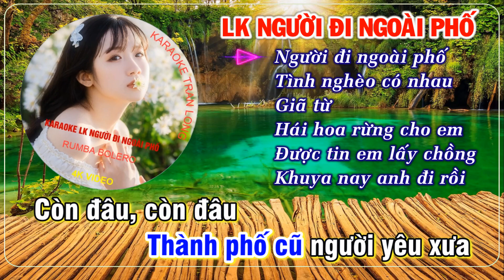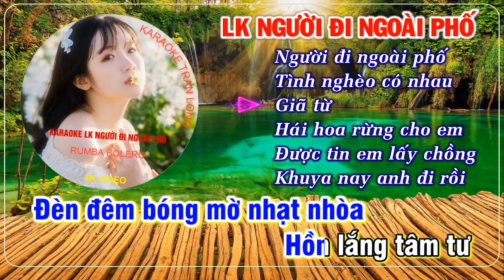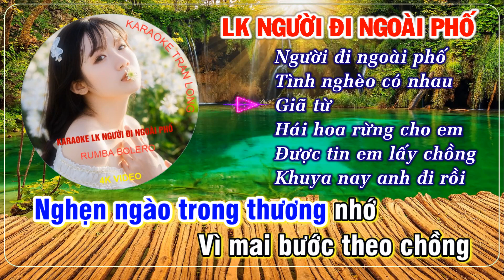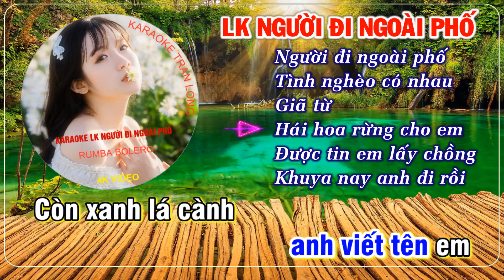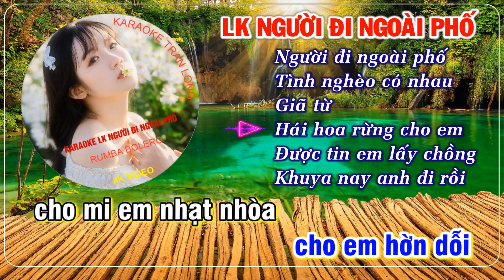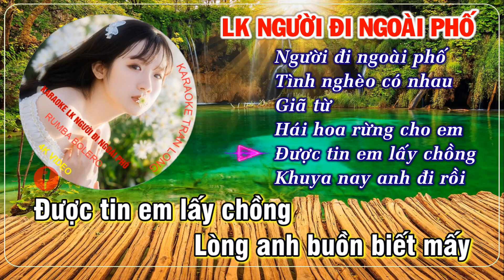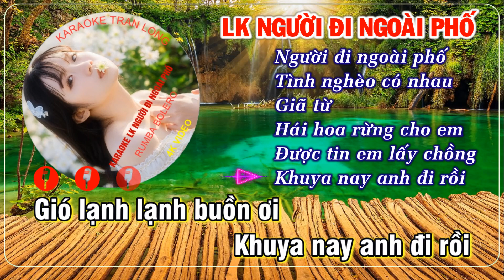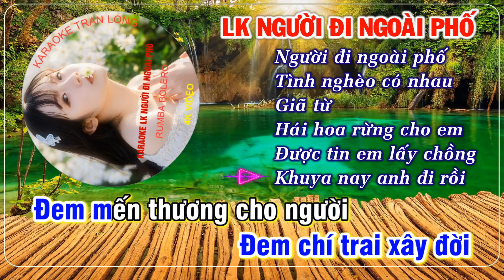[Karaoke] LK Người đi ngoài phố, Tình nghèo có nhau... | Tone (Fm)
♫ Bài hát: Lk Người đi ngoài phố
1. Người đi ngoài phố
2. Tình nghèo có nhau
3. Giã từ
4. Hái hoa rừng cho em
5. Được tin em lấy chồng
6. Khuya nay anh đi rồi
♫Tác giả: Nhiều tác giả
♫ Lời bài hát: